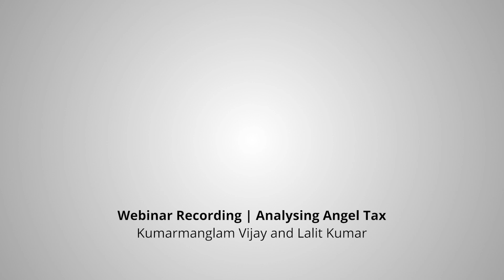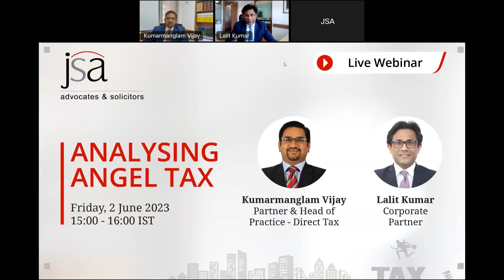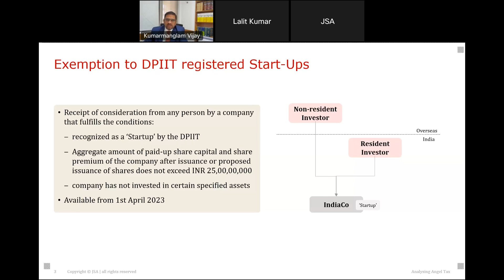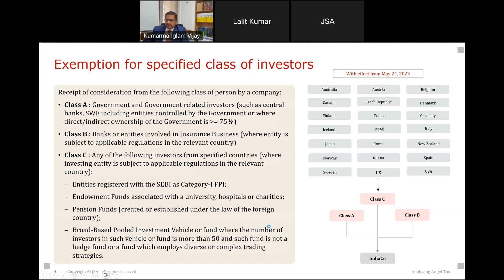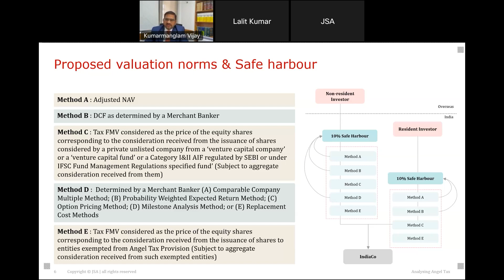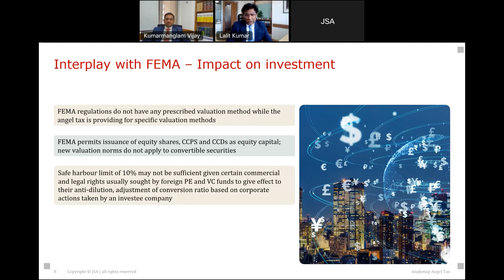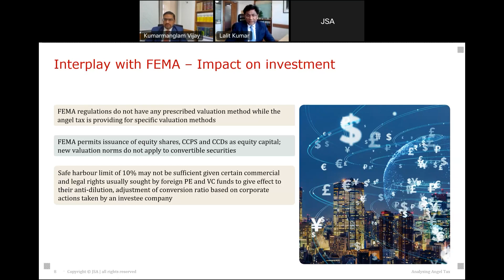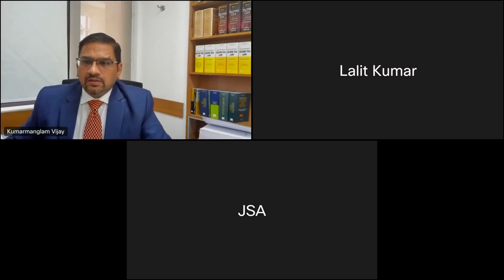Webinar Recording - Analysing Angel Tax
For those who missed joining the webinar on Analysing Angel Tax on 2 June by our Partner & Head of Practice (Direct Tax) - Kumarmanglam Vijay and Partner - Lalit Kumar, here is the webinar recording for your reference.